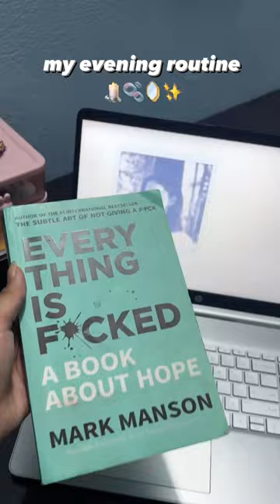my evening routine